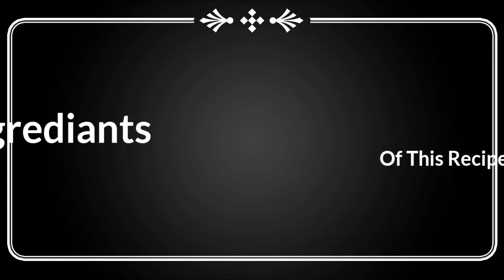जन्माष्टमी स्पेशल नारियल मावा पाक Nariyal paak Recipe | Janmashtami ki Recipe-Coconut Barfi| Mawa pk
जन्माष्टमी का पावन पर्व बहुत धूमधाम से मनाया जाता हैं और घरों में कई तरह के व्यंजन बनाए जाते हैं। ऐसे में आज हम आपके लिए नारियल पाक बनाने की Recipe लेकर आए हैं जिसे आप प्रसाद के तौर पर बाल गोपाल को अर्पित कर सकते हैं। नारियल पाक को जन्माष्टमी मेवा के तौर पर भी जाना जाता हैं। तो आइये जानते हैं इसकी Recipe के बारे में।

जन्माष्टमीस्पेशलनारियलमावापाक NariyalpaakRecipe | Janmashtami ki Recipe-Coconut Barfi| Mawa pkजन्माष्टमी स्पेशल नारियल मावा पाक Nariyal paak Recipe | Janmashtami ki Recipe-Coconut Barfi| Mawa paakजन्माष्टमी स्पेशल नारियल मावा पाक Nariyal paak Recipe | Janmashtami ki Recipe-Coconut Barfi| Mawa paak
geetika's Zaikedaar Kumauni Rasoi